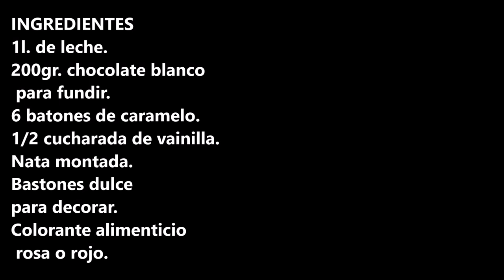CHOCOLATE BLANCO CALIENTE CON BASTONES DULCES DE NAVIDAD / CROCK POT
Chocolate blanco caliente con bastones dulces de navidad, una bebida que gusta tanto a los pequeños, como a los mayores de la casa.

INGREDIENTES:
1l. de leche.
200gr. chocolate blanco para fundir.
6 batones de caramelo.
1/2 cucharada de vainilla.
Nata montada.
Bastones dulce para decorar.
Colorante alimenticio rosa o rojo.

INGREDIENTS:
1l. of milk.
200gr. white chocolate to melt.
6 caramel batons.
1/2 spoonful of vanilla.
Whipped cream.
Sweet canes to decorate.
Pink or red food colouring.